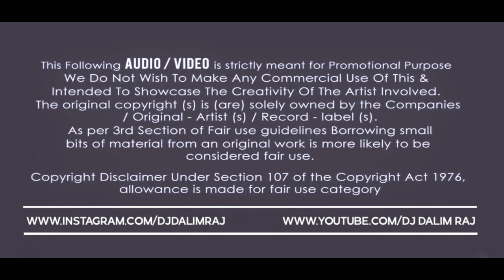Akon Lagabo | Funny Dj Remix | Entertainment Video | Obuj Balika || Dj Dalim Official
Hello Friends Welcome To Our Description Or YouTube Channel Dj Dalim Official. So, Today I Will Show A Interesting Tips,  So let's get started!

Remix Artist : Dj Dalim Raj
Song Mastaring: Dj Dalim Raj
Thumbnail : Dj Dalim Raj
Video Edit: Dj Dalim Raj
Lebel: Dj Dalim Official